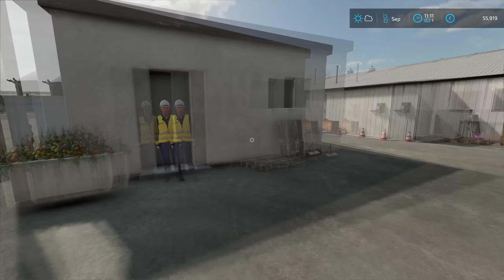Harvesting CORN silage with MrsTheCamPeR | Calmsden Farm | Farming Simulator 22 | Episode 20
🖥️PC Specifications:
Processor: AMD Ryzen 9 3900X AM4
Motherboard: GIGABYTE MB B450 AORUS ELITE
Graphics Card: Gigabyte RTX 2070 SUPER 8GB
RAM: 2x8GB 3200 MHz DDR4 Patriot VIPER
Power Supply: Thermaltake RGB 650W
SSD-1: Samsung 970 EVO NVMe M.2 1TB
SSD-2: Intel 660P M2 NVME 3 500 GB
HDD: WDC WD10EZEX 1TB

Songs:
0:11 - 4:18 Aurora B.Polaris - ANYTH1NG (ft. LXST ANGELES)
4:19 - 7:52 Kisma - We Are
7:53 - 11:15 Cartoon - Howling (Ft. Asena)
11:16 - 14:37 Dread Pitt - Reckless (ft. C.)
14:38 - 17:39 BEAUZ & JVNA - Crazy
17:40 - 20:57 JJD - A New Adventure (feat. Molly Ann)
20:58 - 23:03 Cartoon - Why We Lose (feat. Coleman Trapp)